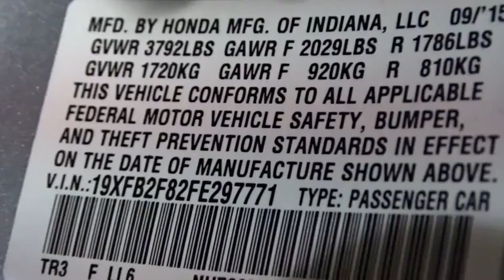2015 Honda Civic Woodside, Queens, Manhattan, Whitestone, Brooklyn, NY 164108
2015 Honda Civic

Paragon Honda
57-02 Northern Blvd

Honda Certified. Silver Bullet! No games, just business! Vehicle Location: 55-02 Northern Blvd, Woodside NY 11377.**Only one owner, mint with no accidents!**The price you see is the price you pay** Your quest for a gently used car is over. This handsome 2015 Honda Civic has only had one previous owner, with a great track record and a long life ahead of it. This fantastic Honda is one of the most sought after used vehicles on the market because it NEVER lets owners down.  brbrTo find the best price, we do the research before you do to provide you with the best value on every vehicle. We are the winners of the prestigious President's Award 2 years in a row, due to our customer oriented sales process. Must present a print out of this ad to receive discounted price. Vehicle location noted is at time of writing this descriptionCertified vehicles:  2011+ Honda models with 80k miles or less. The displayed Pre-Owned Vehicles are in limited quantities, unique, and often are one of a kind based on the specific vehicle's options, colors and mileage. These Vehicles are offered on a first come first served basis, and subject to prior sales.It should be understood that the displayed vehicles are a sampling of what may be available, not every vehicle will be available continuously at all times and for every consumer, and often additional like vehicles will be available and not yet posted. Due to the high demand for our individually selected vehicle inventory, there may be times that an individual vehicle is no longer available at the time you arrive at the Dealership. This is due to a time delay between posting the vehicle, its actual sale and delivery and removal from the web site. Posting, sale and delivery of all pre-owned vehicles is an evolving process. Sometimes displaying vehicles may still not be available for a variety of reasons, such as subject to prior sales, removal and transport elsewhere, awaiting title and ownership confirmation. To better insure the specific vehicle's availability, you should contact the Dealership to confirm its present availability.